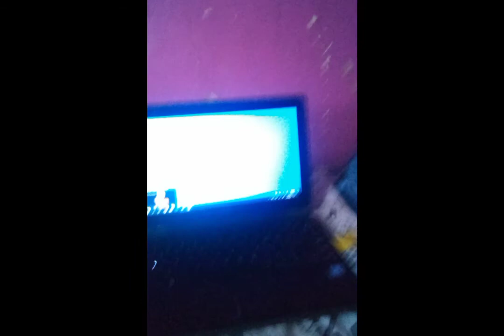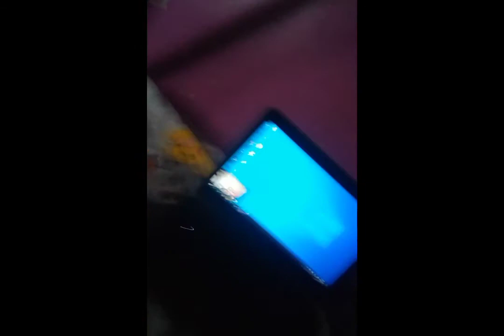darkness takes Bulbasaur computer